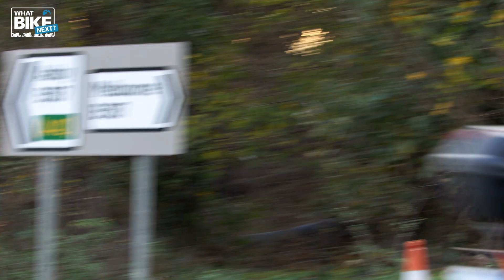What Bike Next? (Ep 2) - which will he choose?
Welcome to What Bike Next?, Episode Two! Yes, this is the second in a series of features and videos in which BikeSocial’s Michael Mann and Simon Hargreaves help BikeSocial Member, Bob Allen, find his perfect next bike based on his preferences. They select a motorcycle each that they think will hit the spot. Then there's a third option, a mystery bike, selected by Superbike Factory's sales expert. But will Bob end up with one of these three, or go his own way?

CHAPTERS
00:00 Video start
00:15 Intro credits
00:40 Who, what, where
03:52 Simon's choice
05:20 Test ride 1
08:12 Michael' choice
09:20 Test ride 2
11:59 Mystery bike
13:38 Test ride 3
16:22 Conclusion
22:44 Outro
23:45 Outtakes
24:20 BikeSocial ad

LET’S CONNECT!